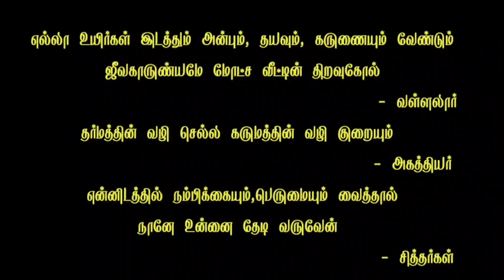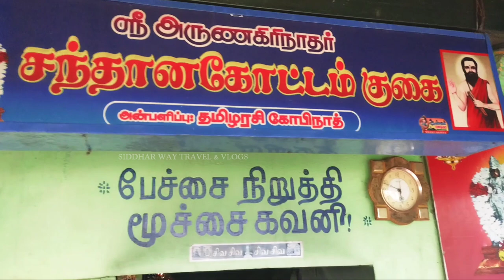அருணகிரிநாதர் தவம் செய்த குகை விராலிமலை முருகன் கோவில் viralimalai murugan temple arunakirinadhar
அருணகிரிநாதர் தவம் செய்த குகை

புதுக்கோட்டை மாவட்டத்தில் உள்ள விராலிமலை முருகன் கோயிலாகும்
இந்த மலை 1500/2000 வருடங்கள் பழமையான மலை
விராலிமலை முருகன் கோவிலுக்கு பல புராணங்கள் கதைகள் உள்ளன அருணகிரிநாதரால் திருப்புகழ் பாடப்பெற்ற திருத்தலம்
அருணகிரிநாதர் பல காலங்கள் இங்குள்ள சந்தான கோட்டம் குகையில் தவமிருந்து முருகனை தரிசித்து பல சித்துக்களை பெற்றார்
மேலும் பல தகவல்கள் காணொளியில் சொல்லப்பட்டுள்ளது

நன்றி
 ஜெயச்சந்திரன் திருச்சி

முகவரி

விராலிமலை முருகன் கோவில் புதுக்கோட்டைமாவட்டம்

Siddhar way travel குடும்பத்தின் சார்பாக அன்னதான சேவை செய்கின்றோம் தங்களால் இயன்ற உதவியை அன்னதான சேவைக்கு  உதவுங்கள்